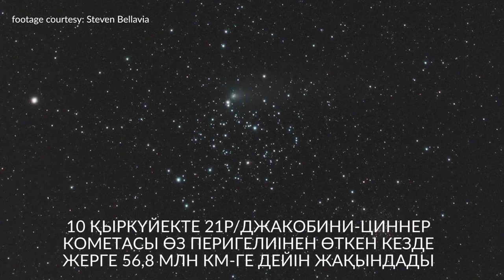2018 ж. 12 қыркүйекте Джакобини-Циннер кометасы Күн мен Жерге жақындады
2018 жылы 12 қыркүйекте 21P/Джакобини-Циннер кометасы Жерден 56,8 млн километрде өтті. Қысқа мерзімді комета Күнге 6,6 жыл сайын таяйды.

Credit: Steven Bellavia, Maroun Habib (Moophz)